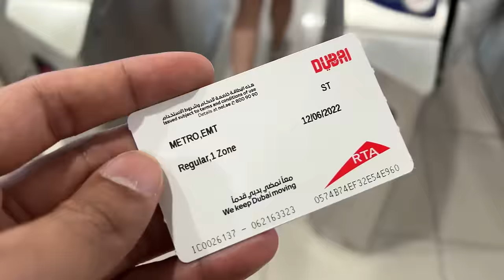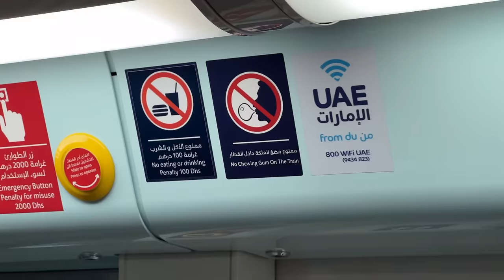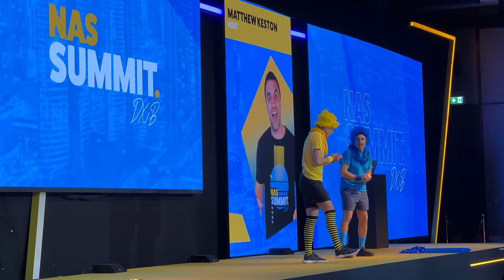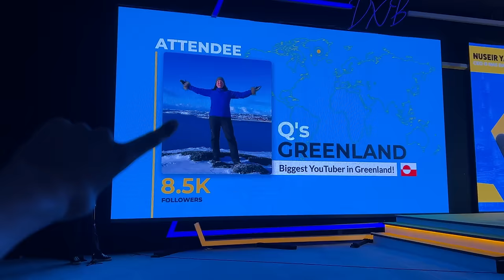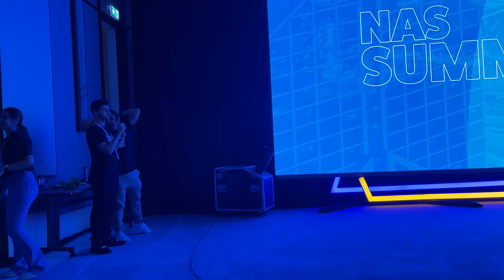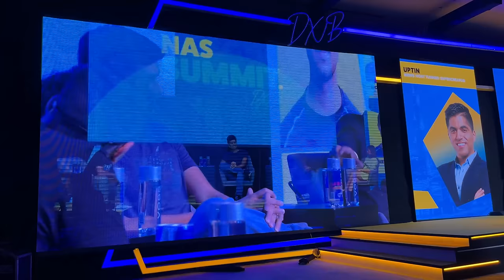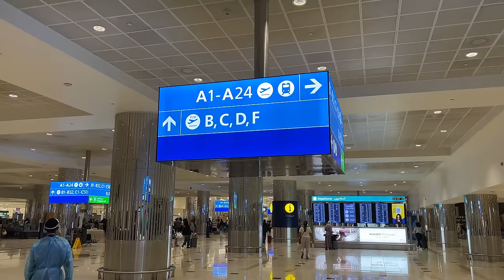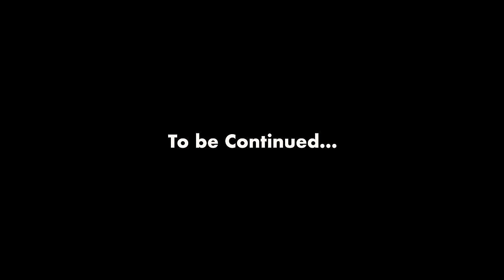Meeting Carryminati, Beer Biceps, Technical Guruji and more...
On our last day in Dubai, we visit the Nas summit and meet up with multiple content creators like Travelling Desi, Beer Biceps, Carryminati, Technical Guruji and more... Also, dont miss the ending of the video for a surprise ;)

LISTEN TO MY PODCAST:
Learn about how India works, only on Maha Bharat with Dhruv Rathee